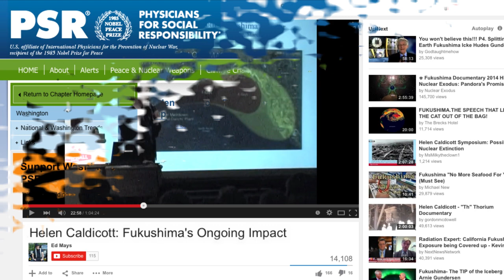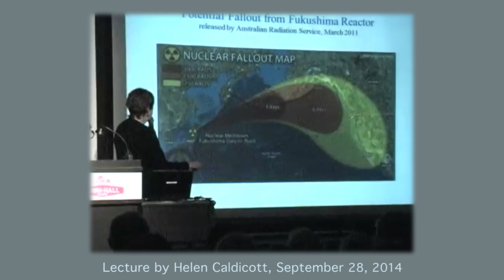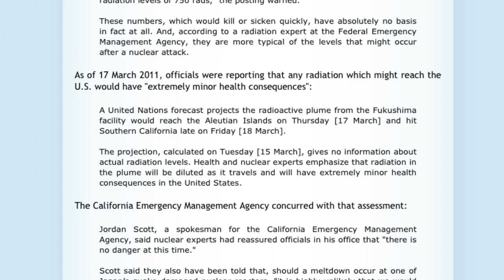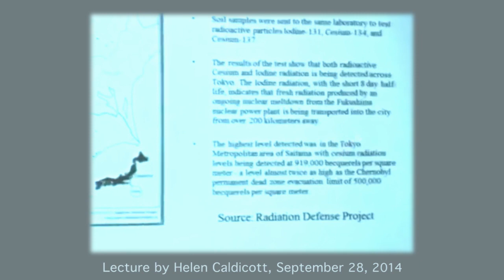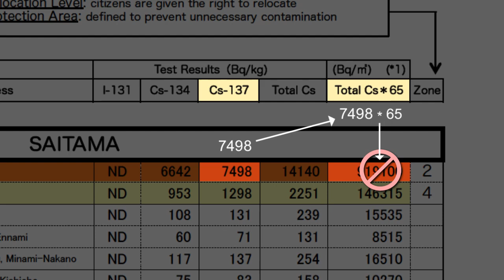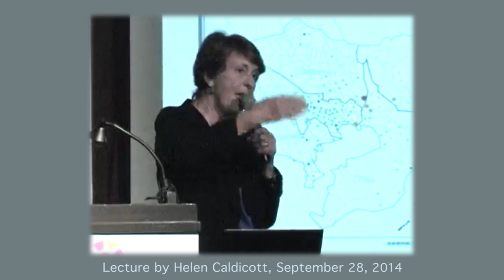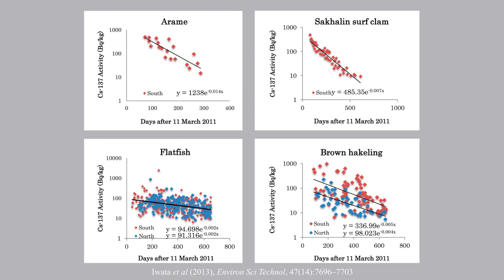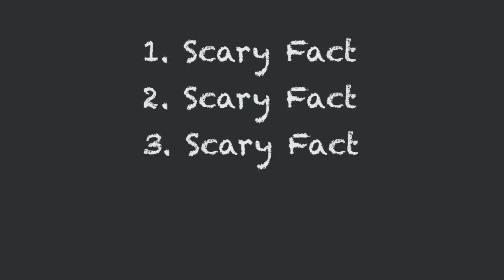Re: Helen Caldicott: Fukushima's Ongoing Impact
@ 0:47 Caldicott lecture

@ 1:46 Hoax fallout map

@ 2:11 Dose at which 50% of humans will die

@ 3:44 Caldicott lecture

@ 4:51 Radiation Defense Project (defunct group whose data Caldicott used, their site saved @ archive.org): Their map: Their soil samples

@ 5:01 Chernobyl exclusion zone ground-deposition criterion noted here: and here

@ 6:17 Caldicott lecture

@ 7:50 Fallout in seawater near Fukushima

@ 8:12 Fallout in fish in Japanese waters: See: See also: See also a graph showing decrease of Fukushima fallout in tuna as they swam from Japanese waters to Californian waters, which was equivalent to moving from less to more diluted fallout : In all cases, dilution reduced biological concentrations of fallout, contra Caldicott's claim that biological systems magically "re-concentrate" radionuclides if they're diluted.

@ 8:24 Fallout in seawater and fish in Japanese waters